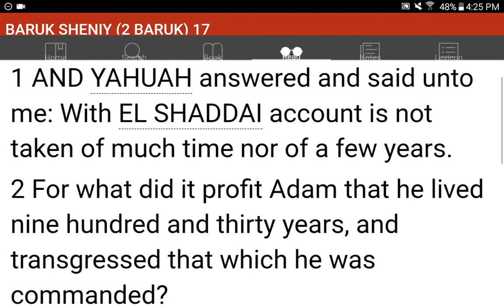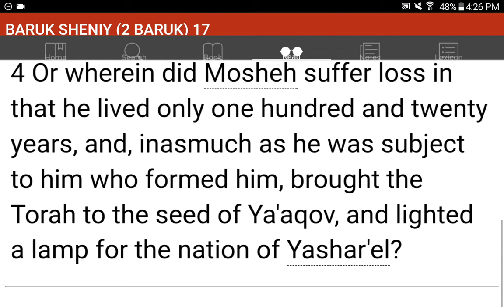💜h?™ "What's the MOST HELPFUL & SIMPLEST WAY that WORKS?"™ GIVE 1P/Month NOW! GCash